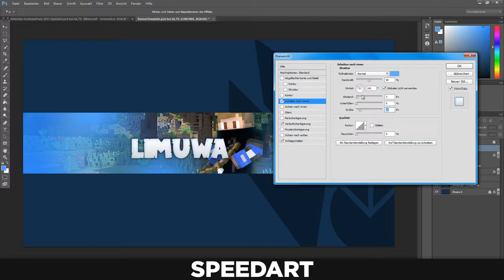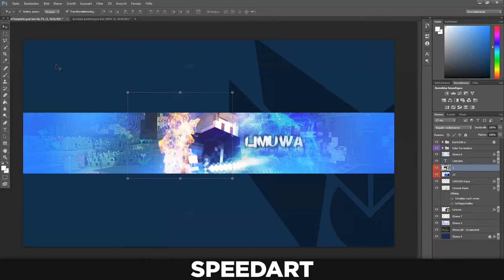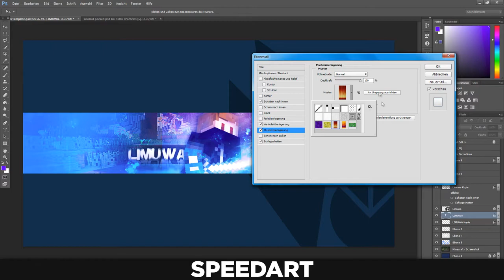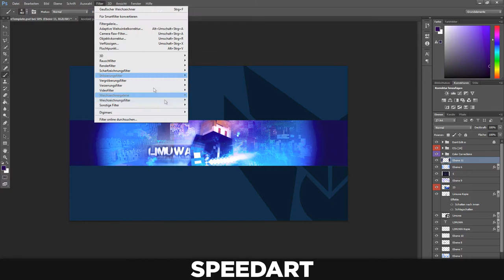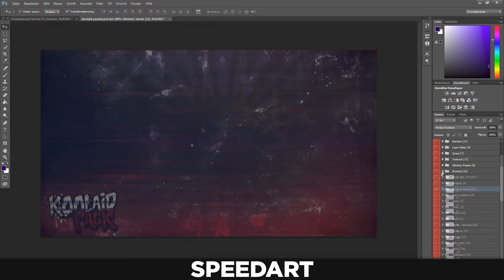★ Speedart • Limuwa ★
★ Speedart ★

► Programms :
     - Cinema4D
     - Photoshop CC
     - After Effects CC
     - Camtasia Studio